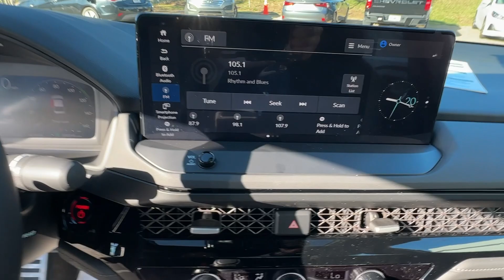2024 Honda Accord_Hybrid Birmingham, Hoover, Alabaster, Vestavia Hills, Helena H240592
Platinum White Pearl New 2024 Honda Accord_Hybrid Sport available in 1675 Montgomery Hwy., Birmingham, Alabama at Tameron Honda. Servicing the Birmingham, Hoover, Alabaster, Vestavia Hills, Helena area.

Tameron Honda
1675 Montgomery Hwy

Platinum White 2024 Honda Accord Hybrid Sport FWD eCVT 2.0L 16V DOHC 2.0L 16V DOHC.brbrTameron Honda rolls out the red carpet for you and we will give you everything you need to make an informed car buying decision. We will send you a personalized video of the vehicle you select warranty information and details and a rock bottom price quote that you are guaranteed to pay when you arrive. Recent Arrival! 46/41 City/Highway MPG
Wheels: 19 x 8.5J Berlina Black|Fabric Seat Trim|Radio: 180-Watt Audio System|4-Wheel Disc Brakes|Air Conditioning|Electronic Stability Control|Front Bucket Seats|Front Center Armrest|Leather Shift Knob|Spoiler|ABS brakes|AM/FM radio|Alloy wheels|Automatic temperature control|Brake assist|Bumpers: body-color|Delay-off headlights|Driver door bin|Driver vanity mirror|Dual front impact airbags|Dual front side impact airbags|Four wheel independent suspension|Front anti-roll bar|Front dual zone A/C|Front reading lights|Fully automatic headlights|Illuminated entry|Knee airbag|Leather steering wheel|Low tire pressure warning|Occupant sensing airbag|Outside temperature display|Overhead airbag|Overhead console|Panic alarm|Passenger door bin|Passenger vanity mirror|Power door mirrors|Power driver seat|Power moonroof|Power steering|Power windows|Radio data system|Rear anti-roll bar|Rear reading lights|Rear seat center armrest|Rear side impact airbag|Rear window defroster|Remote keyless entry|Security system|Speed control|Speed-sensing steering|Split folding rear seat|Steering wheel mounted audio controls|Telescoping steering wheel|Tilt steering wheel|Traction control|Trip computer|Variably intermittent wipers|Front beverage holders|8 Speakers|Speed-Sensitive Wipers|Compass|Exterior Parking Camera Rear|Auto High-beam Headlights|Lane departure: Lane Keeping Assist System (LKAS) active|Emergency communication system: HondaLink|Apple CarPlay/Android Auto|Adaptive Cruise Control: Adaptive Cruise Control (ACC) with Low-Speed Follow